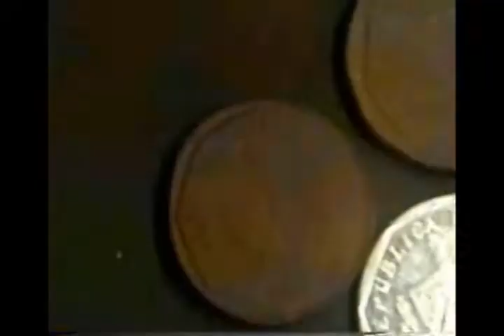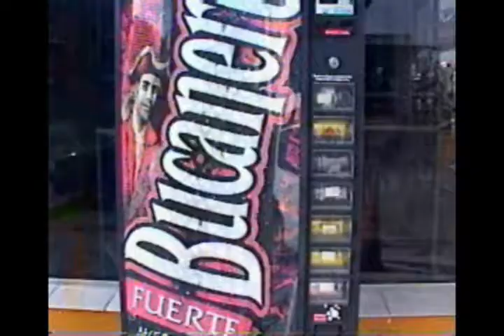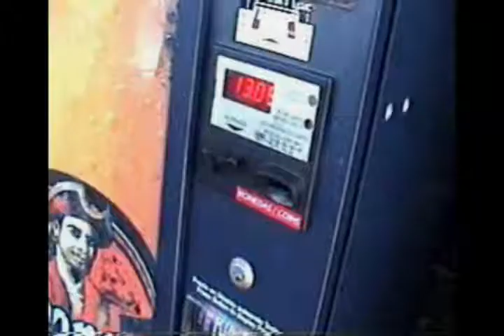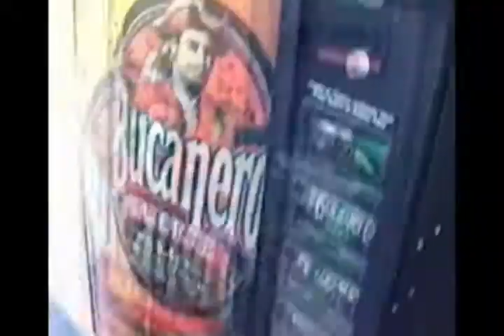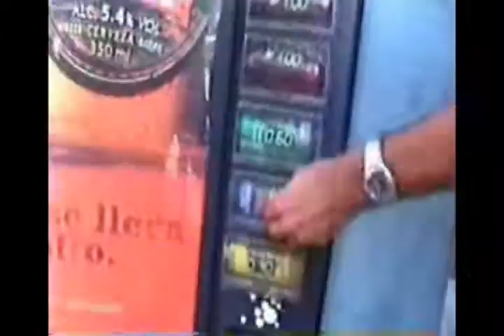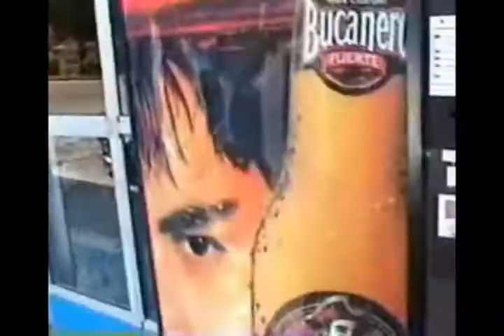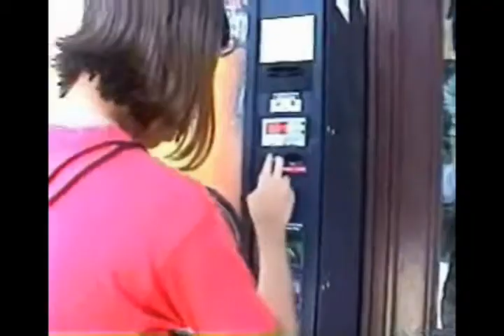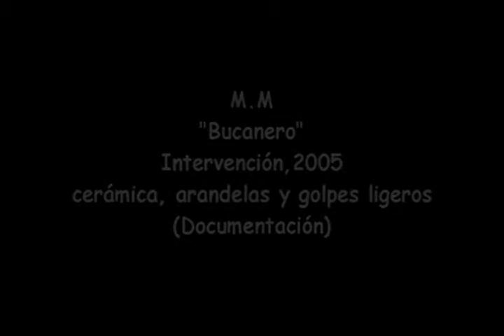BUCANERO / BUCCANEER / 2005 / INTERVENCION / CUBA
MARCEL MARQUEZ, 1985

Bucanero Es el titulo de esta pieza y mi posición en un pequeño grupo de piezas que funcionan para resolver algo de inmediatos. Me interesa husmear en las alternativas de supervivencia.
Pongo en practica la ilusión de que creando monedas de barro para las dispensadoras se logra hacerlas funcionar. Yo verifico su nivel de veracidad. Este es afirmativo.

Video documentación.

.un joven hace monedas de barro, va a los dispensadores de refresco y burla su funcionamiento.